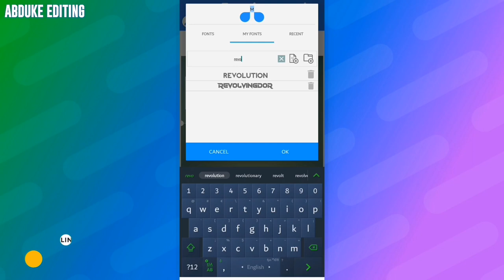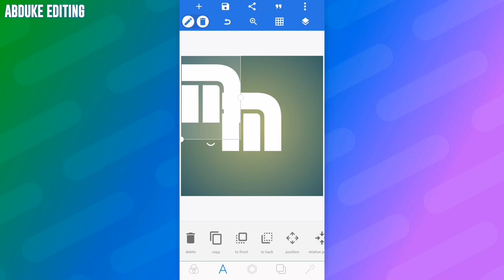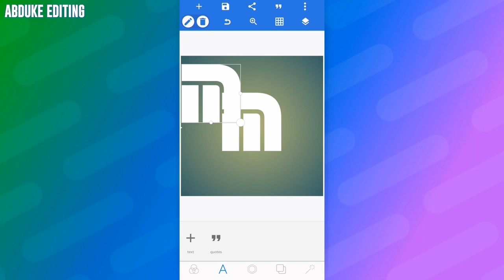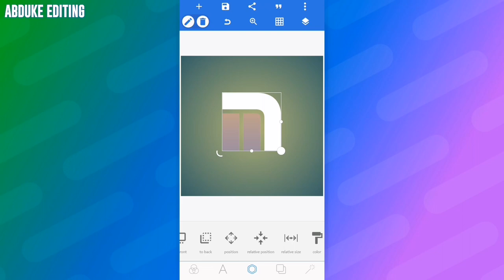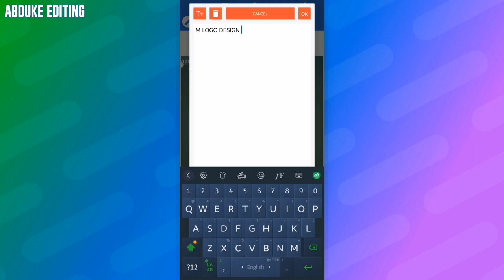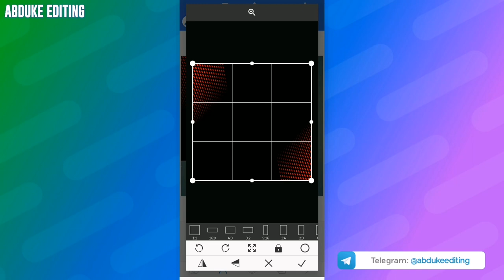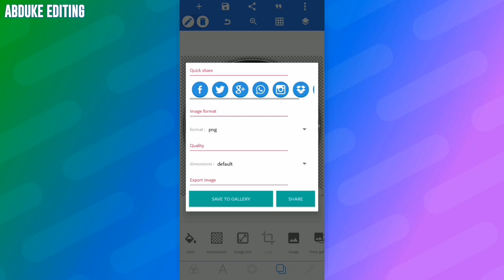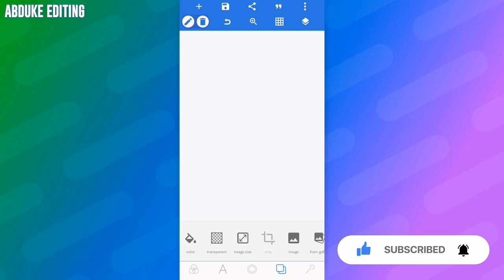How to Make Professional Logo in PixelLab | M Logo Design | Abduke Editing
👉 In This Video Will See : How to Make M Professional Logo Design for a YouTube Channel In PixelLab Using Android Phone

ሎጎ አሰራር በሞባይል
ሎጎ እንዴት ይሰራል